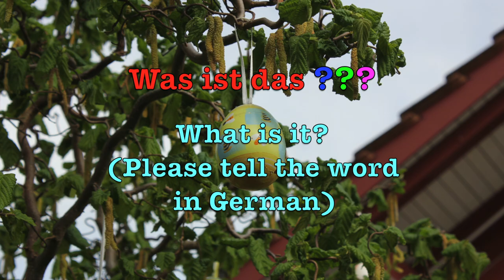Deutschkurs für Anfänger ⎪Wortschatztest 5. Woche 5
HALLO ZUSAMMEN! :-) :-) ;-)

Willkommen zu meinem neuen Deutschkurs für Anfänger "5 words 2 go"!
In diesem Video kannst du prüfen, wie gut du die neuen deutschen Wörter diese Woche gelernt hast! Viel Spass!!

In meinen Videos lernst du:
- Deutsche Kultur & Traditionen,
- Deutsche Küche,
- Sehenswürdigkeiten,
- Deutsche Grammatik,

UUUUUUUND !

- 5 NEUE DEUTSCHE WÖRTER !!!
Von Montag bis Samstag veröffentliche ich ein Bild mit fünf neuen Wörtern auf Instagram "5words2go". Und du musst diese Wörter jeden Tag unbedingt lernen! Ich bin überzeugt, dass die schönen Bilder zu den Themen aus meinen Videos dir helfen werden, fünf Wörter pro Tag einfach und mit Spass zu lernen. Und denk an die Zeit nach einem, zwei, drei Monaten und nach einem Jahr!!! Wie viele Wörter würdest du dann kennen? !!!